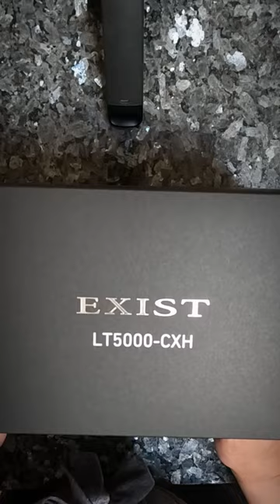Unboxing the Daiwa 22 Exist LT 5000-CXH reel